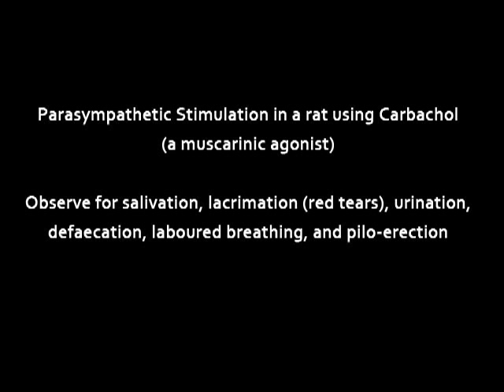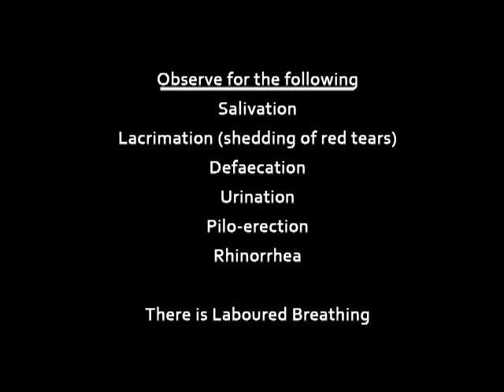Autonomic Effect After Muscarinic Hyper-Activity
Course: Pharmacological Lab procedures:  Autonomic effects after muscarinic hyperactivity
KNUST OER 2009. CC:BY

In this laboratory procedure, the video demonstration seeks to teach on the effect of muscarinic agonists and its parasympathetic effects in rats. This resources should guide you to be able to perform such procedure in the laboratory and observe the lab animals for the results.

Thus, in a successful procedure, the effects of lacrimation, salivation, defaecation, urination, pilo-erection, rhinorrhea, sweating and labored breathing would be observed.